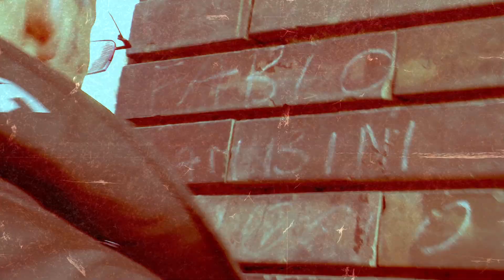Scritti Di Luce • Massimiliano Smeriglio - 1 -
SCRITTI DI LUCE  "Autori in immagini e parole"
UN'IDEA DI Brunella Caputo
DIRECTED BY Nicola Cerzosimo • PHOTO BY Armando Cerzosimo